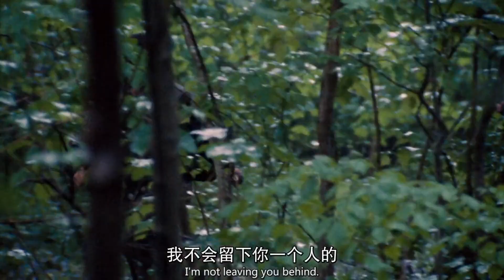Merlin 2 - E16（梅林传奇）第2季 — 第十六集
《梅林传奇》（Merlin）是2008年由英国广播公司出品的魔幻电视剧。 由詹姆斯·霍威执导，科林·摩根和布莱德利·詹姆斯搭档主演，全剧共五季，于2012年底完结。 该剧改编自英国历史传说，讲述了年轻的梅林大法师如何认识自己的使命、成为亚瑟王子的亲密朋友共同拯救世界，和他们之间史诗般的英雄故事。

制片人：朱莉·加德纳 、贝森·琼斯
特效：米尔广告公司
制片公司：阳光
首播时间：2008年9月20日
发行公司：弗里曼特尔传媒公司（除英国外的所有地区）

"Merlin" is a 2008 fantasy TV series produced by the British Broadcasting Corporation.  Directed by James Howey and starring Colin Morgan and Bradley James, the show lasted for five seasons and ended at the end of 2012.  The play is adapted from a British historical legend and tells the story of how the young Archmage Merlin realizes his mission, becomes a close friend of Prince Arthur and saves the world together, and the epic heroic story between them.

Producer：Julie Gardner, Bethan Jones
special effects：THE MILL
production company：Shine
Premiere time：September 20, 2008
Publisher：Fremantle Media (all territories except UK)